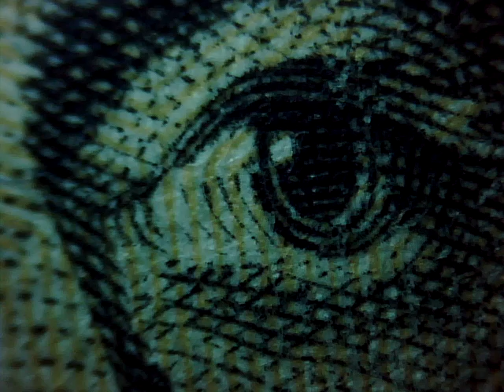How to Authenticate U.S. Currency - $20 Twenty Dollar Bill - using a 10x digital USB loupe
Bob Kenehan, president of DBP Chicago details how to easily verify and authenticate US currency by using a new type of USB digital magnifier that provides 10x enlargement and photo/video capture capabilities. This unedited video was created by using the digital loupe's on screen real time video capture software.  Notice the detail and resolution available in this inexpensive and easy to use counterfeit currency detector.  Universal USB connects to any PC. 6 viewing modes including top and side light, IR, UV and backlight.